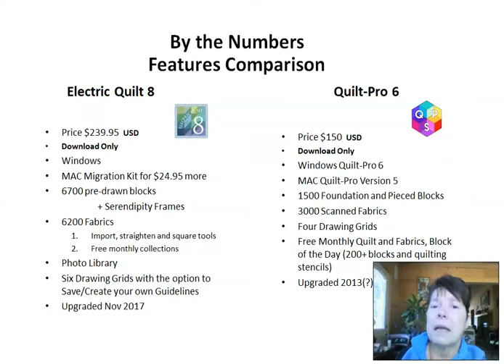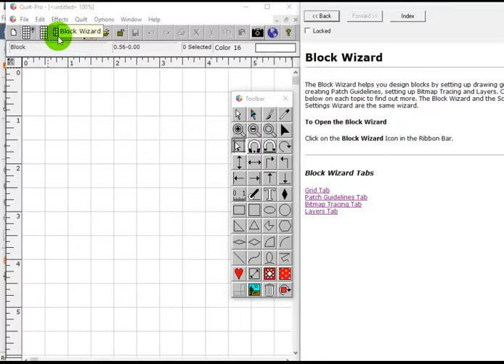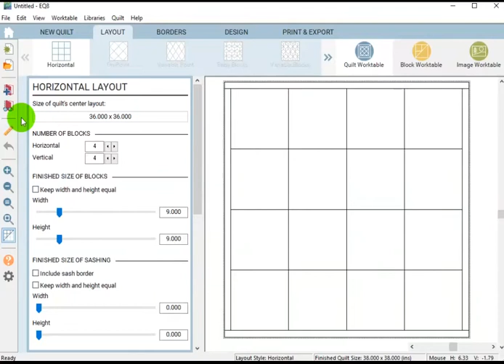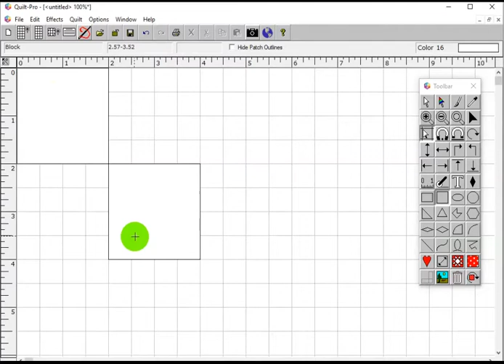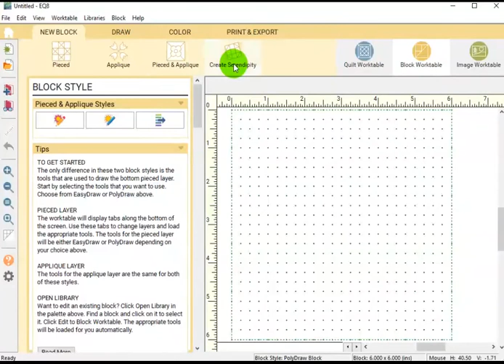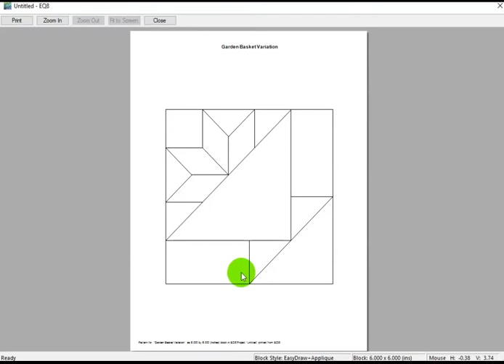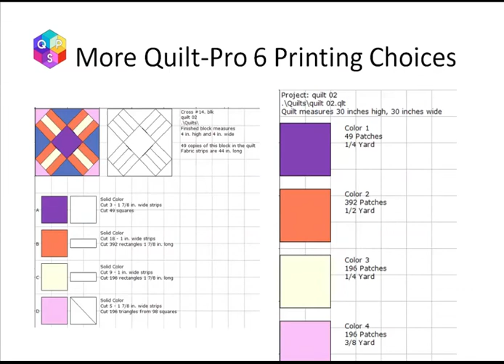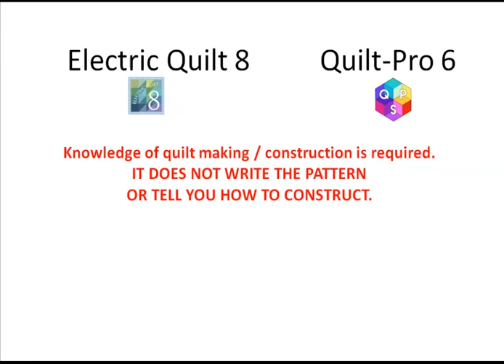Electric Quilt 8 or Quilt-Pro 6 - What's the Difference?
Inquiring minds want to know.  just my humble opinion as I recap great features found in both quilt design programs.